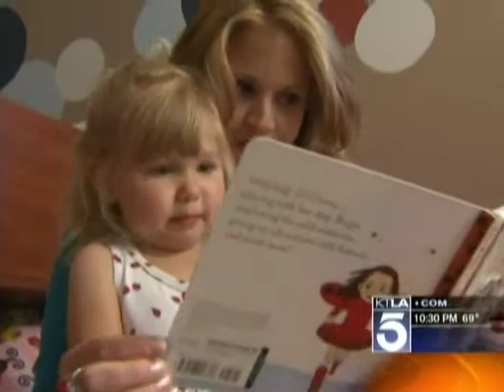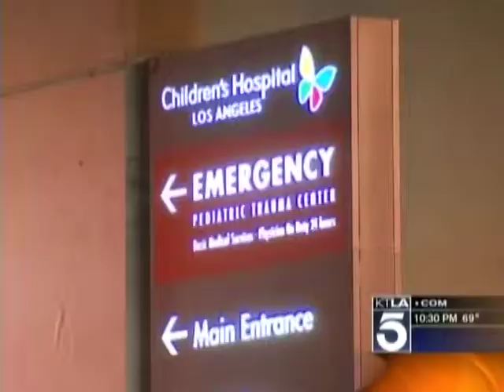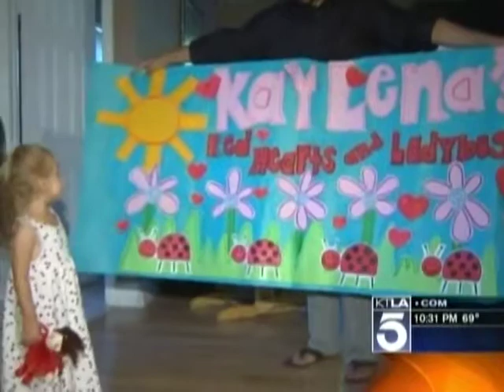KTLA - Brandi Hitt (June 7th 2012)